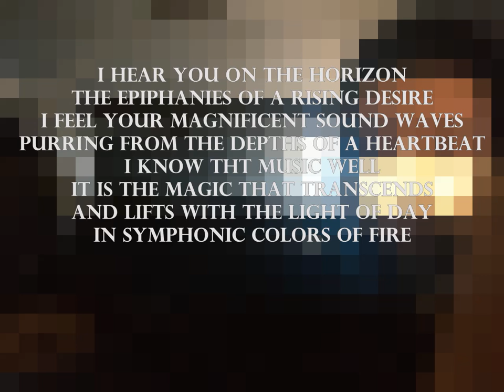Love Journey Music Mix ♫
i hear you on the horizon
the epiphanies of a rising desire
i feel your magnificent sound waves
purring from the depths of a heartbeat
i know the music well
it is the magic that transcends
and lifts with the light of day
in symphonic colors of fire

If someone wants to monetize the video for themselves, feel free.